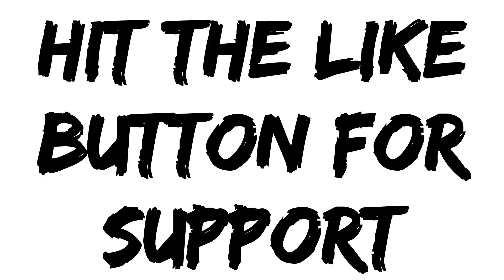FBG Butta Turned Down Witness Protection From The FBI after Testifying | Beef With Mickey Truth Pt2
FBG Butta On Turning Down Witness Protection From The FBI